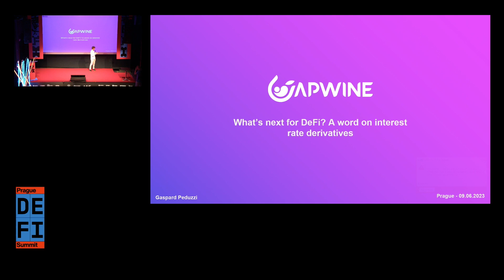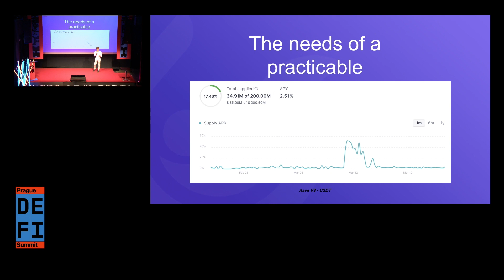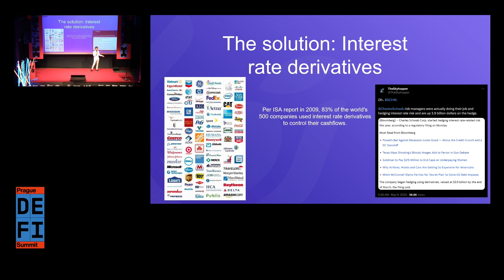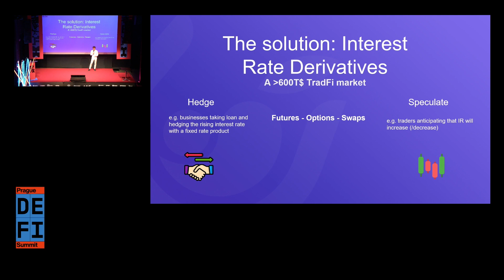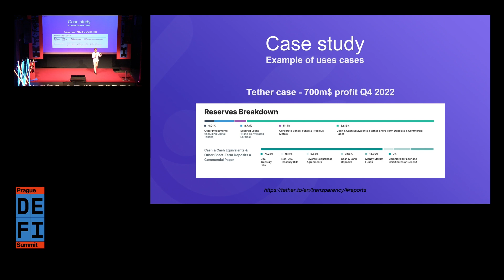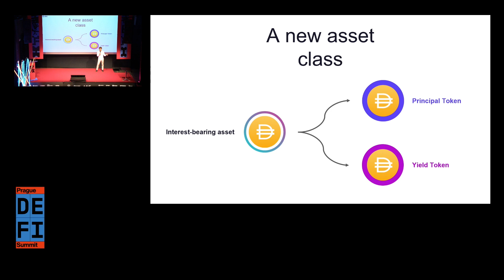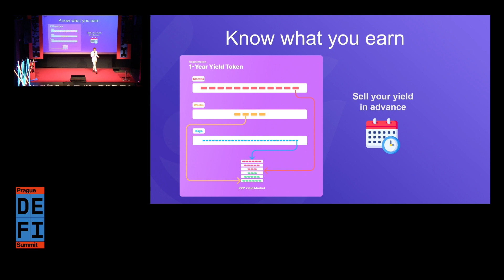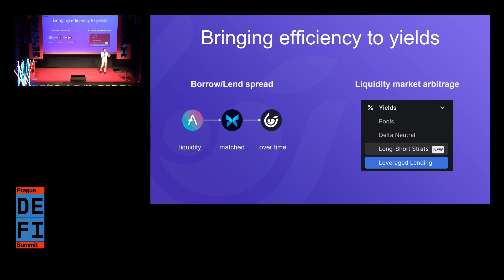What's Next for DeFi? A word on Interest Rate Deri / Gaspard Peduzzi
DeFi has emerged as one of the most exciting developments in the financial world, but what's next for this rapidly evolving ecosystem? One area of DeFi that is generating significant interest is interest rate derivatives.

These financial instruments allow DeFi users to hedge against interest rate risks and manage their exposure to volatility. Our speaker will explore the latest DeFi interest rate derivatives space developments.